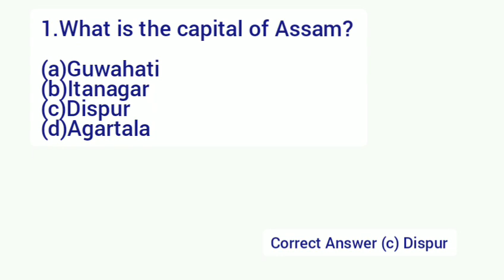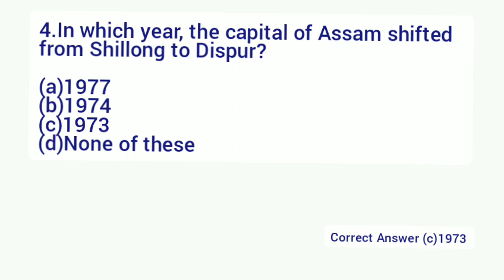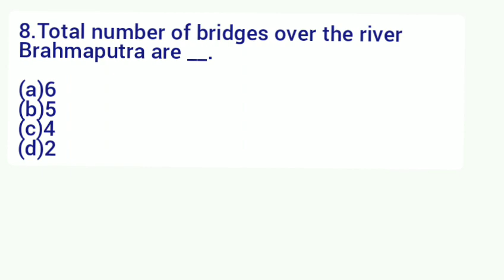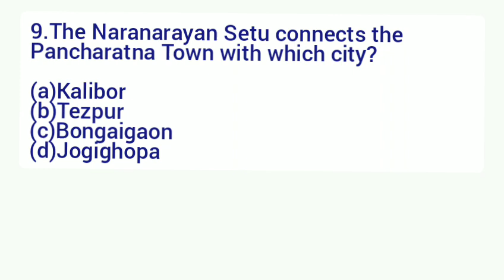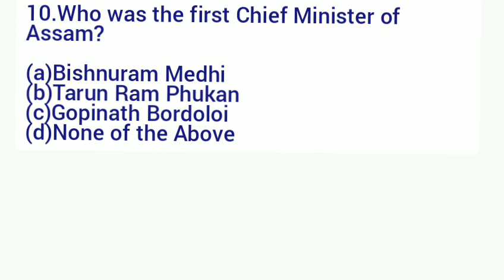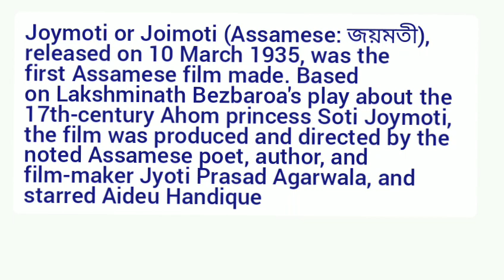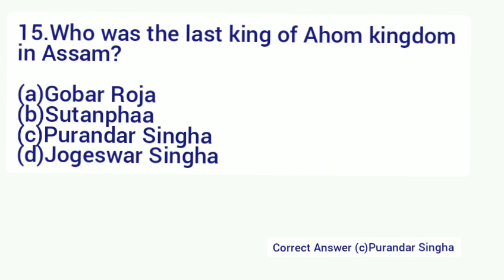Assam GK most Important 15 Questions// DHS EXAM Preparation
Assam GK most Important 15 Questions ‎@Gyan Darpan Tulu